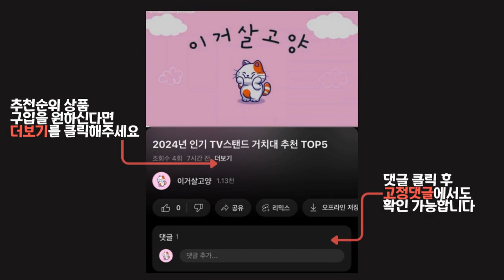2024년 가성비 좋은 인기 동파방지열선 추천 TOP5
1위 : 동파방지열선 정온전선 미래이텍 히팅케이블 수도관 동파방지, 1개
가격 : 158,000원

2위 : 동파방지열선 한반도철망 국산 온도 센서 동파방지 배관 수도 1M ~ 10M
가격 : 7,640원

3위 : SNTzone 국산 정온전선 정온선 85도 동파방지 동파방지선 히팅게이블 열선케이블 100m 열선
가격 : 84,000원

4위 : 동파방지열선 정온전선 미래이텍 히팅케이블 수도관 동파방지, 1개
가격 : 79,000원

5위 : 열감지 동작센서 수도 동파방지 열선 3M 수도열선
가격 : 18,010원